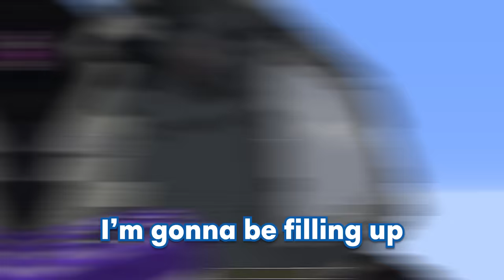NOOB vs HACKER: I Cheated In a SKIBIDI GIRLS Build Challenge!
NOOB vs HACKER: I Cheated in a SKIBIDI GIRLS Build Challenge! (TV Woman, Speaker Woman, Camera Woman) GE and Bubbles compete in a Minecraft Build competition...

This is a super funny Minecraft Mod Challenge! This is similar to Minecraft build battle and NOOB vs PRO vs HACKER! This has lots of Minecraft Mods installed! Today we built TV Woman, Speakerwoman, and Camera Woman from Skibidi Toilet (not Garten of Banban 4 or Rainbow Friends 2)

Our channel is inspired by Maizen, Jamesy, MongoTV, Wudo, Omziscool, Block Buddies, GEVidsTV, and Cobey! This is the funniest Minecraft video ever! I love Minecraft fun.